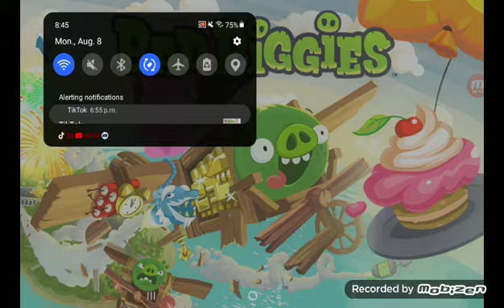playing bad piggies a bit